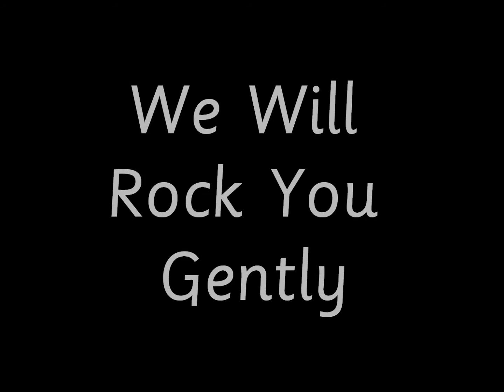We Will Rock You Gently - primary school song to teach children about CHRISTMAS - NATIVITY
A calm, soothing Christmas school song from Primary Songs, with a gentle rocking melody that lends itself well to actions. The verses have a limited range of notes ideal for younger children while the orchestral accompaniment will be enjoyed by older children. Great for a Nativity play or church service! Suitable for primary schools as well as Christian worship.
Teachers and educators can download the song pack INSTANTLY from Primary Songs with backing tracks, sheet music and words to teach your children to sing straight away!